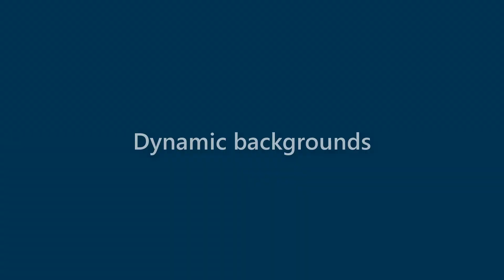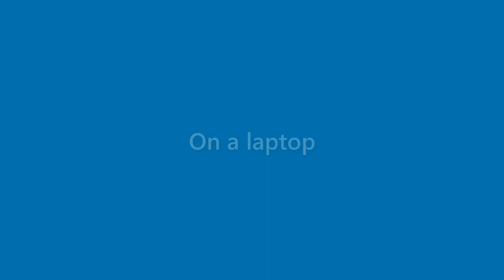Daryl Bauer - appearance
Name Look - Daryl Bauer - appearance. In this video we present "Daryl Bauer" name look and feel in various scenarios.
This video will cover:
How does "Daryl Bauer" look as a personal letterhead?
How does "Daryl Bauer" look on a business card?
How does "Daryl Bauer" look on a computer/laptop screen?
How does "Daryl Bauer" look with different background colors?
How does "Daryl Bauer" look with various fonts?